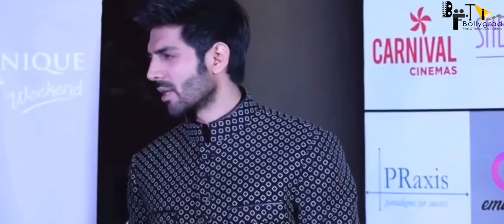Pushpa 2 | 30 Interesting Facts | Allu Arjun | Rashmika Mandanna | Sukumar | Vijay Sethupathi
After Pushpa, Shreyas Talpade To Dub For Allu Arjun’s Ala Vaikunthapurramuloo’s Hindi Version As Well? Listen From The Horse’s Mouth!

Allu Arjun’s film Pushpa: The Rise, which was released last month, has created quite a storm at the box office. The film which was released in Hindi version also turned out to be a huge success. Now Bollywood actor Shreyas Talpade who is dubbed for the superstar opens up on his experience and Ala Vaikunthapurramuloo’s Hindi Version.

Ever since the Telugu film was released in theatres, several critics and fans praised the superstar’s performance. The film established the south actor as a pan India star. Rashmika Mandanna, who played the female lead in the film, also appreciated her performance.

 @RJ Shrreyasi    @Shreyas Media    @Shreyas Badiye    @Shreyas Kamath Fitness   @Bollygrad Tollywood    @Tollywood    @Tollywood Nagar    @TOLLYWOOD MOVIES    @Tollywood Romantic Movies    @TollyWood Cinemaalu

Must watch -

Content Creator: Anikt Panday(TFU)
Uploaded by Sukanya
All vaikunthpuramloo - not releasing tomorrow?